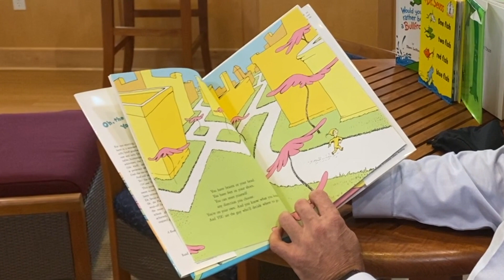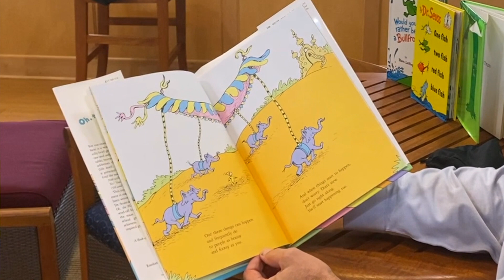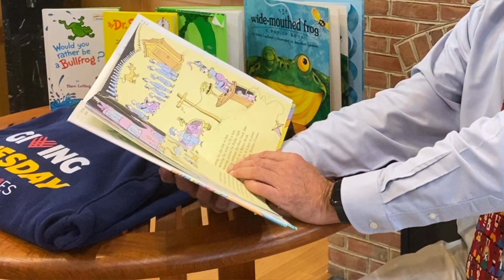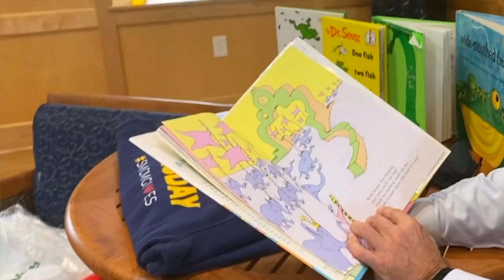Story Time with Rich Edgar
It's Story Time with Rich Edgar! Learn Rich’s favorite Dr. Seuss story.